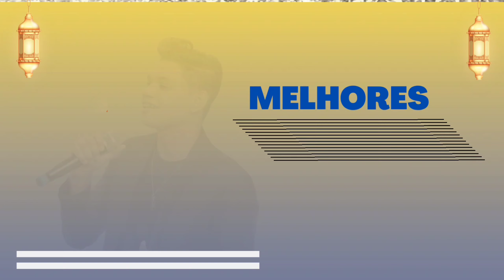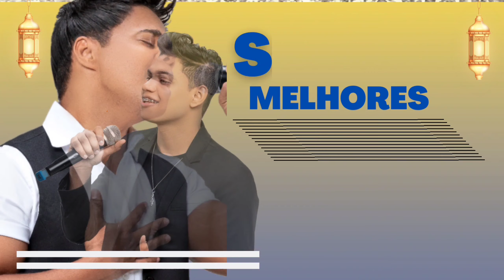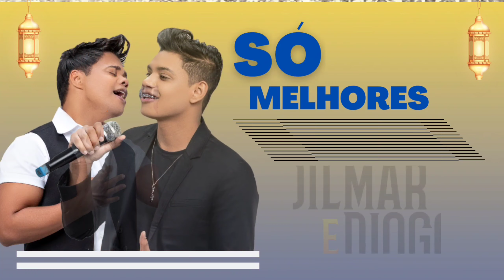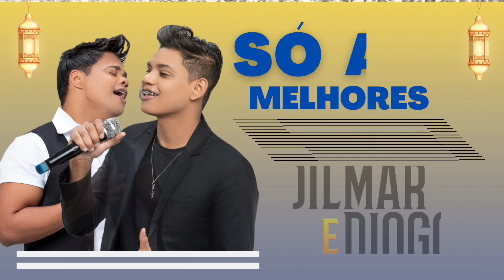Dilmar e Diogo Seleção as melhores modas!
Seleção as melhores com Dilmar e Diogo